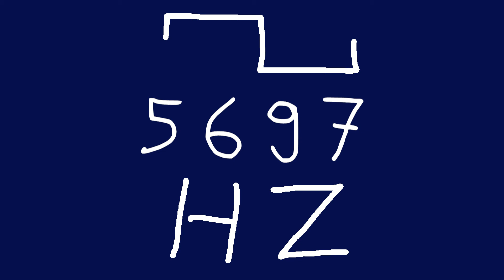5697 hz square